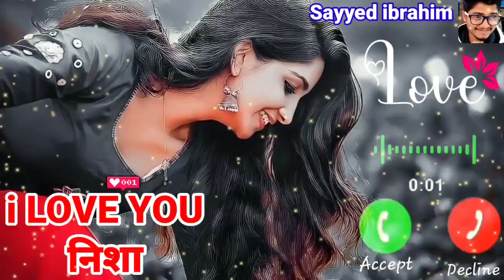i Love You Nisha Please Pick Up The Phone/name ringtone maker/name ringtone download/sayyed ibrahim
ram ringtone
Arman ringtone
Akash name ringtone
Asif ringtone
Mr Arman please pickup the phone
Akash ringtone
Riyaz please pickup the phone
Sohel ringtone
Arif ringtone
Muskan ringtone
Rukhsar ringtone
Arman please pickup the phone
Aakash ringtone
Sabina ringtone
Phone ringtone
Subham ringtone
Pick up
Raj please pickup the phone
Sagar ringtone
Rahul please pickup d phone
Rahul ringtone
Ravi ringtone
Deepak ringtone
Shabnam ringtone
Prem ringtone